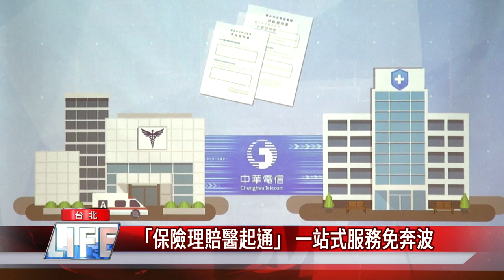保險理賠|「保險理賠醫起通」 一站式服務免奔波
(記者林錫惠/台北報導)
民眾住院或手術要申請理賠，不用再大費周章，一家一家保險公司送件申請，台北市政府結合壽險公會與多家醫院，建構「保險理賠醫起通」平台，保戶只要在醫院櫃檯填寫授權同意書，再向其中一家保險公司提出理賠申請，就可以不必各家保險公司奔波，加速理賠申請。